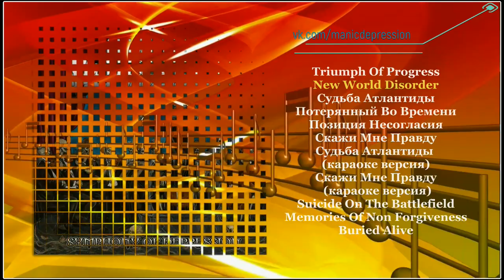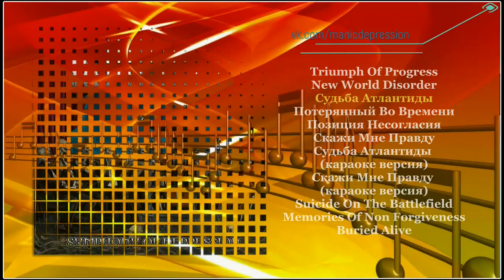Manic Depression - Symphony Of Depression (2018) (Sympho Metal)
Представляем вам наш новый EP - "Symphony Of Depression"! На этом релизе собраны перезаписанные песни группы в симфонических оркестровках.

00:01 Triumph Of Progress
01:02 New World Disorder
05:19 Судьба Атлантиды
10:43 Потерянный Во Времени
17:24 Позиция Несогласия
22:11 Скажи Мне Правду
26:07 Судьба Атлантиды (караоке версия)
31:32 Скажи Мне Правду (караоке версия)
35:26 Suicide On The Battlefield
40:53 Memories Of Non Forgiveness
45:59 Buried Alive

Виталий Новожилов - гитара, вокал
Карэн Тер-Месропян - гитара, вокал
Антон Гинзбург - бас-гитара, вокал
Данила Яковлев - барабаны

Keat Tikhones - оркестровые аранжировки, клавиши

Специальные гости:
Иван Гуськов - вокал (6,10)
Павел Окунев - вокал (3)
Дмитрий Костючик - вокал (4,5)
Дарья Пирожкова - вокал (11)
Константин Купцов - гитара (10)
Devourer Necrospiritual - вокал (10)

Запись, сведение, мастеринг 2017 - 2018 POLIGON Records
Ответственный за звук - Дмитрий Костючик

Artwork and Design - Artur Ryabov